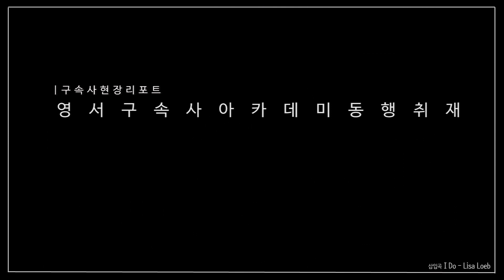구속사 현장 리포트 01_영서 구속사 아카데미 탐방취재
구속사 현장 리포트 01_여기에 모인 우리!
2023 영서 구속사 아카데미 탐방취재

2023년 제 1기 구속사 아카데미@충만한교회
2/09_1주차 : 하나님의 비밀 예수 그리스도, 성막의 건축 과정_정희숙 선교사
2/16_2주차 : 성막의 외부 구조_정희숙 선교사
2/23_3주차 : 성막의 성물들_박혜란, 유근영 선교사
3/09_4주차 : 광야에서의 성막 이동과 구속의미, 언약궤와 구속교훈_정유진 선교사
3/16_5주차 : 언약궤와 관련된 세 가지 성물들_정유진 선교사
3/23_6주차 : 언약궤의 회복과 시온성 점령_정유진 선교사
3/30_7주차 : 시온성 정복과 교회를 통한 구속운동_이옥경 선교사

삽입곡
Lisa Loeb - I Do
Inger Marie Gundersen - Will You Still Love Me Tomorrow

기획/제작_에메트 인터넷 선교회